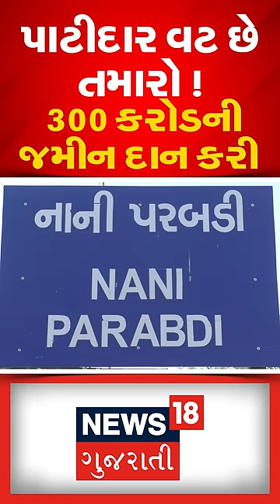Rajkot: પથારીવશ દાદીમાએ 300 કરોડની જમીન દાનમાં આપી | Donation | Land | Khodaldham | News18